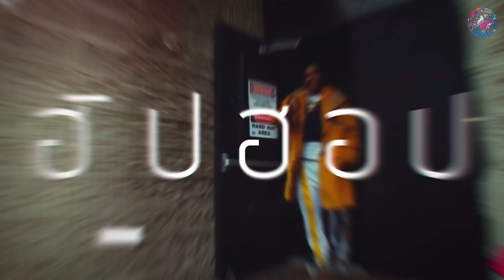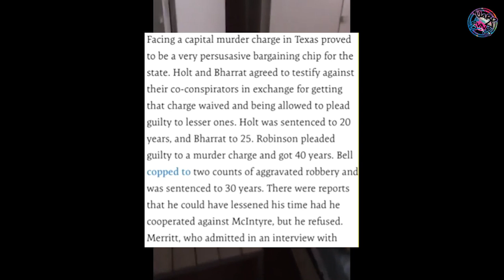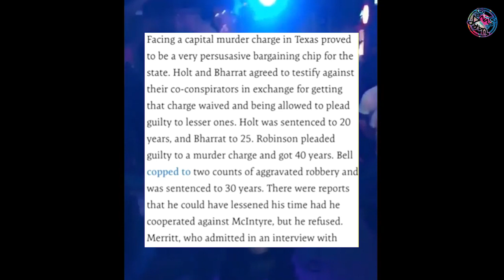Tay-K ยอมรับสารภาพผิดในคดีบุกปล้นบ้าน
รวมข่าวสารวงการฮิปฮอปในช่วงสัปดาห์ที่ผ่านมากับรายการ Rap Alert กับ ดีเจ lilล้อakaยังอีก